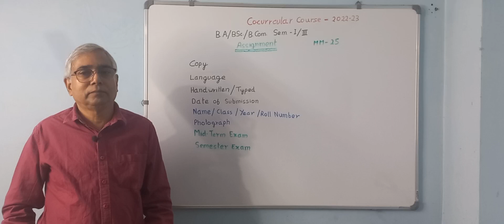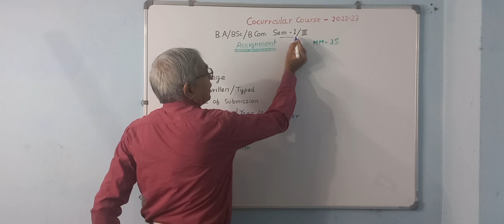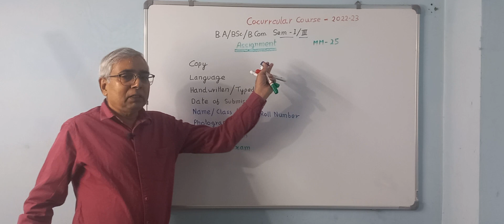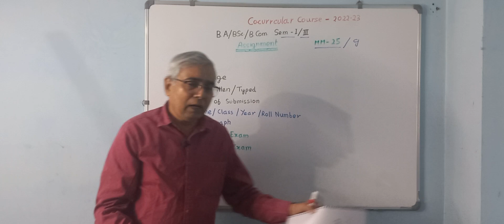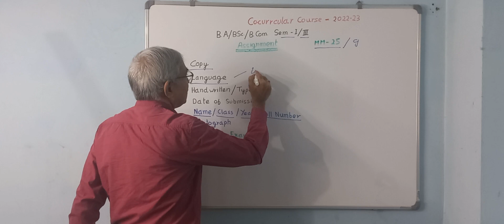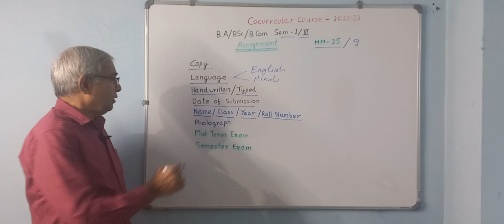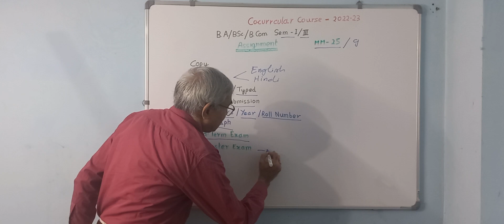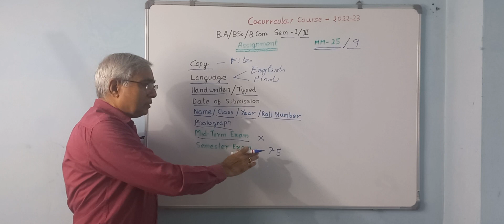CO-CURRICULAR COURSE: ASSIGNMENT 2022-23